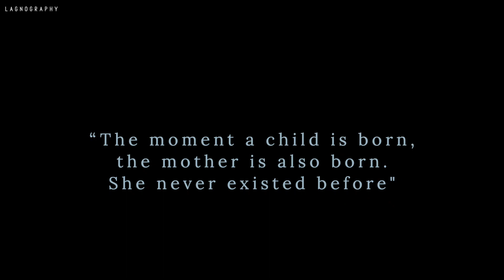BabyShower HighLight | LAGNOGRAPHY | Hitesh Bhesaniya Production | 2023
|| Hitesh Bhesaniya ||
Production

L G N O G R A P H Y